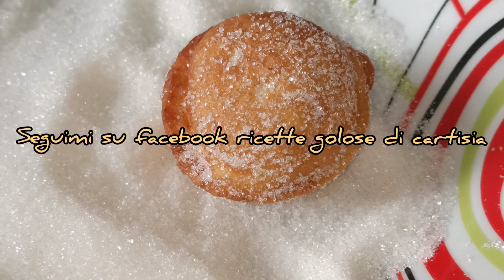FRITTELLE EXTRASOFFICI ALLA RICOTTA si preparano in 5 minuti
Oggi vi propongo le frittelle alla ricotta morbidissime .
Ingredienti:
2 uova formato L
1 pizzico di sale
120gr di zucchero semolato
250gr di ricotta da banco frigo
scorza grattuggiata di un arancia o di un limone
cannella
180gr di farina 00 di grano tenero

Heute schlage ich die sehr weichen Ricotta-Pfannkuchen vor.
Zutaten:
2 Eier der Größe L
1 Prise Salz
120gr Kristallzucker
250gr Ricotta aus dem Thekenkühlschrank
geriebene Schwarte einer Orange oder Zitrone
ein halber Beutel Backpulver
Zimt
180gr 00 Weichweizenmehl
Frittieröl

Hoy os propongo los panqueques de ricota muy suaves.
Ingredientes:
2 huevos tamaño L
1 pizca de sal
120gr de azúcar granulada
250gr de ricota de la nevera del mostrador
corteza rallada de una naranja o limón
medio sobre de levadura en polvo
canela
180gr de 00 harina de trigo blando

اليوم أقترح الفطائر الريكوتا لينة جدا.
المكونات:
2 بيضة بحجم لتر
1 رشة ملح
120غرام من السكر الحبيبي
250gr من الريكوتا من الثلاجة المضادة
قشرة مبشورة من البرتقال أو الليمون
نصف كيس من مسحوق الخبز
قرفة
180gr من 00 دقيق القمح الناعم
زيت القلي

Today I propose the very soft ricotta pancakes.
Ingredients:
2 L-size eggs
1 pinch of salt
120gr of granulated sugar
250gr of ricotta from the counter fridge
grated rind of an orange or lemon
half a sachet of baking powder
cinnamon
180gr of 00 soft wheat flour
frying oil

Aujourd’hui je vous propose les crêpes à la ricotta très douces.
Ingrédients:
2 œufs de la taille d’un L
1 pincée de sel
120gr de sucre granulé
250gr de ricotta du réfrigérateur du comptoir
croûte râpée d’une orange ou d’un citron
un demi-sachet de levure chimique
cannelle
180gr de 00 farine de blé tendre